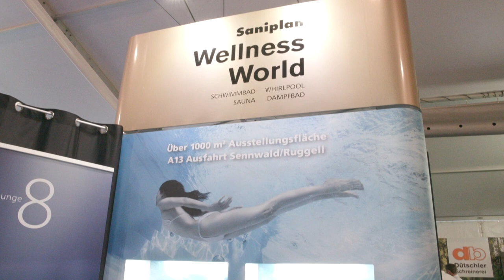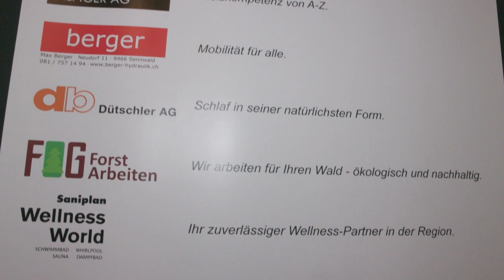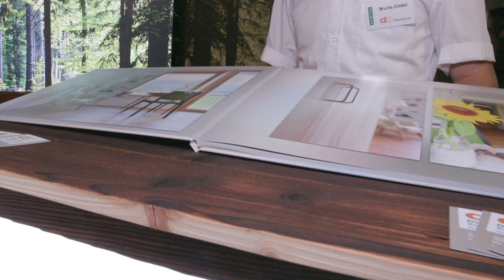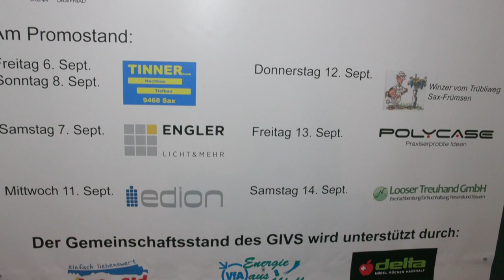Sennwald an der WIGA